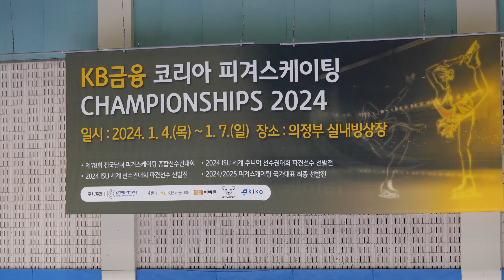여자주니어 싱글 Jr. Womenㅣ오전 공식연습 FS Practice 13-18ㅣ박세나,유나영,김지효,박하영,전채은,박인경ㅣ2024-01-05 피겨 종합선수권 2일차